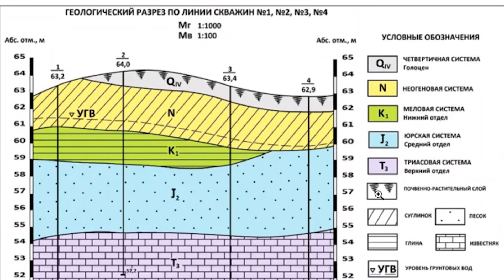💥 Постройка качественного фундамента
Дорогие друзья! В этом видео мы хотим вам подробно рассказать и показать, как построить фундамент, чтобы он простоял у вас долгие годы!

🕗Таймкоды:
00:00 Введение
00:35 Самое важное при строительстве
02:39 Как проверить набрала ли конструкция прочность
04:54 Какие материалы мы используем
05:31 Заключение

© «Домостроительные технологии Павла Усманова»